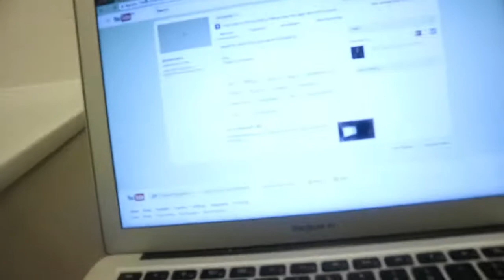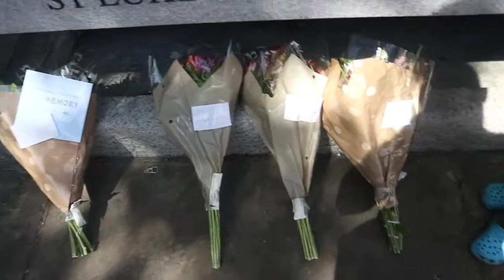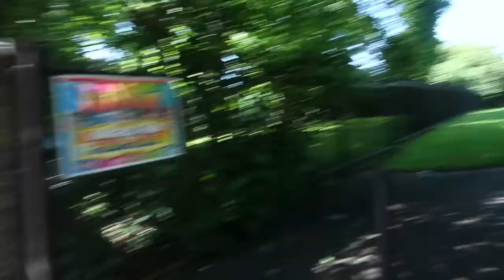VLOG 34 .......................... A DAY AT THE PARK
hello